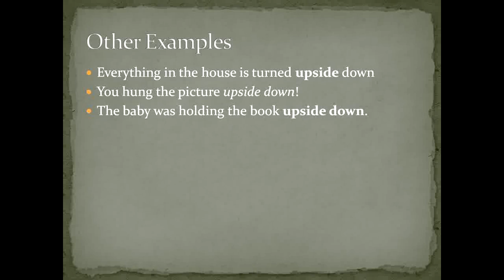Upsidedown | Learn A Word Daily | Save_your_TIME | English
1. Let us learn an English word daily.
2. Avoid complex words and learn only words that could be useful in our daily conversations.